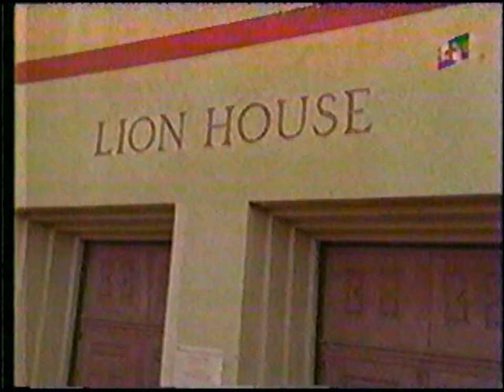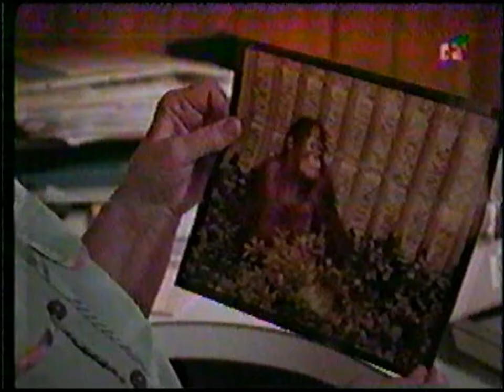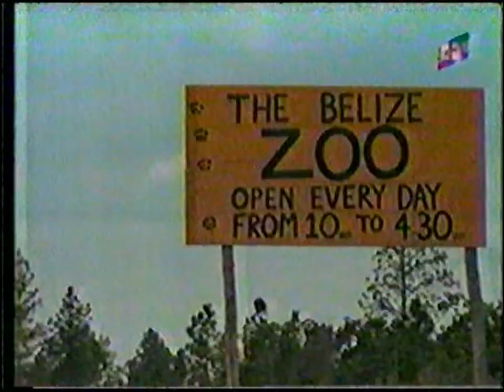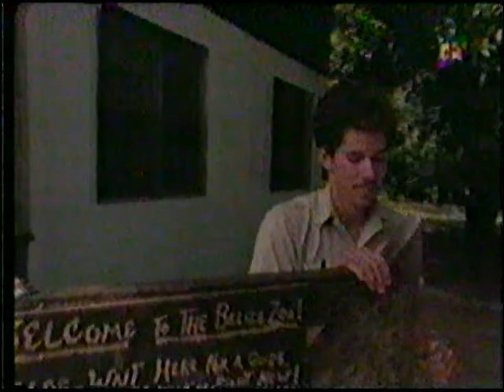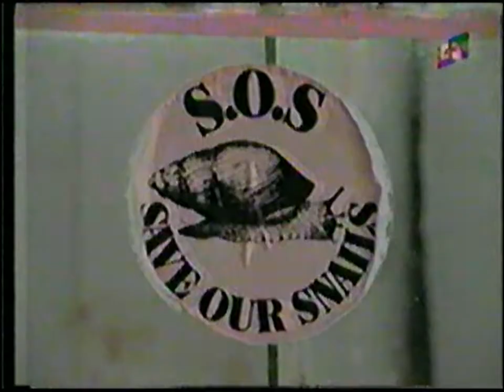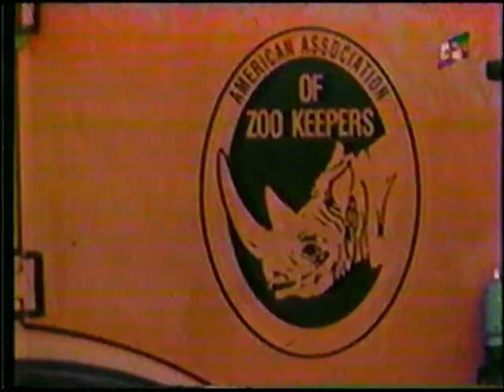Documental Los Guardianes de la naturaleza de National Geographic (Español Latino)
documental que hace parte de la coleccion VHS de National Geographic, transmitido originalmente en el canal regional Teleantioquia en los años 90s